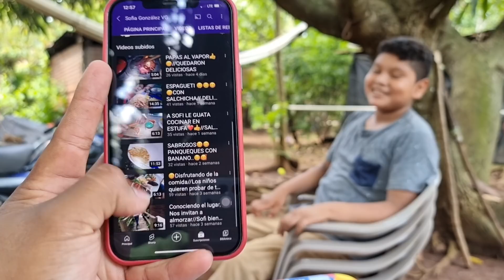Visite La Casa Del Otro ABUELO de mi Hijo 😍 Por Primera Vez